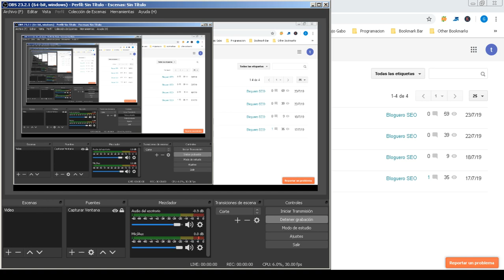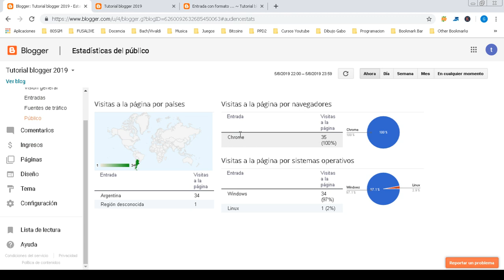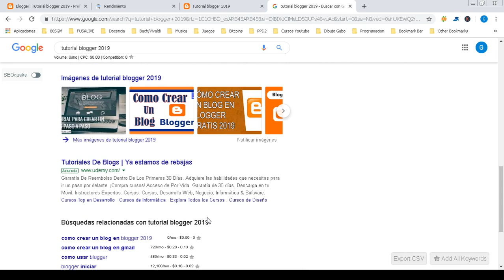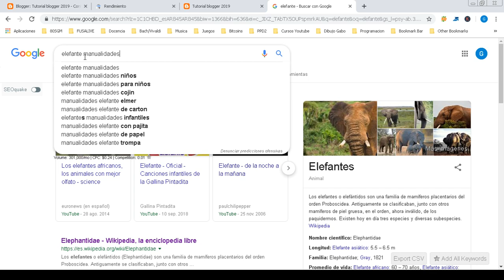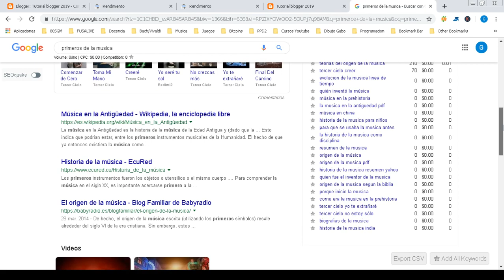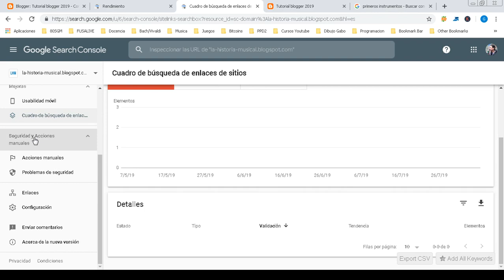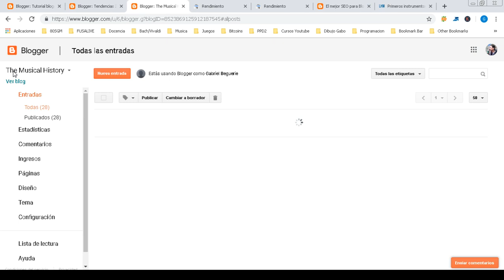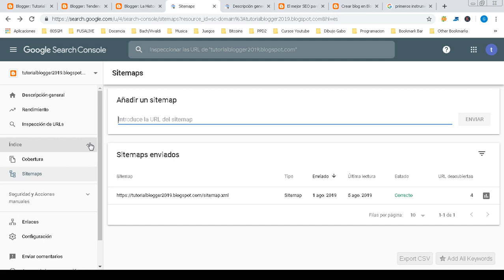Tutorial Blogger 2019: Como utilizar Google Search Console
En este video vamos a conocer las funcionalidades de la Consola de Búsqueda de Google o mejor dicho Google Search Console.

Seguro que te has preguntado ¿Para que sirve Google Search Console? o ¿Como utilizo la Consola de Búsqueda de Google?: bueno aquí todo lo que debes saber sobre esta herramienta y como utilizarla para posicionar tu blog de Blogger de manera eficiente.

Si tienes alguna pregunta, dejame un comentario.